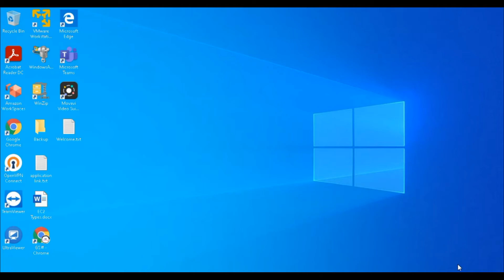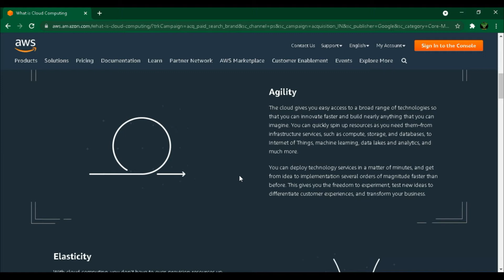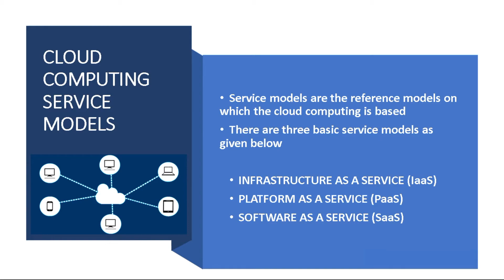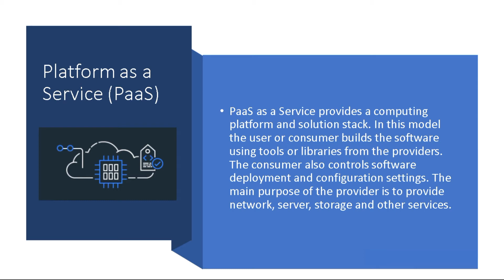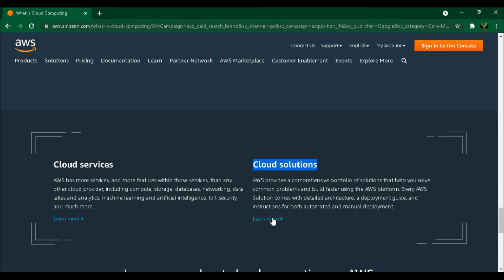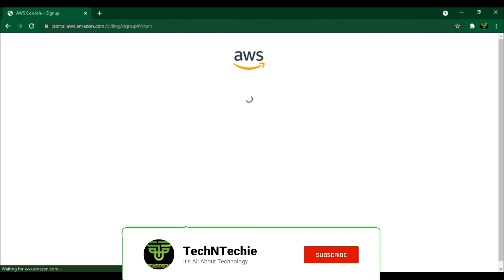What is Cloud Computing | AWS Cloud Computing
If you wants to start your career in AWS Cloud then of-course this is a good platform to go with.

First of all everybody knows about the Cloud Computing.

Cloud computing is the delivery of various services through the Internet, including data storage, servers, databases, networking and software. Cloud-based storage makes it possible to save files to remote databases and retrieve them on demand.

Cloud computing is a technology that uses the internet for storing and managing data on remote servers, and then access data via the internet.

You can get here three types of Cloud Computing:

Which include Infrastructure as a Service, Platform as a Service, and Software as a Service.
And these three types of cloud computing provides different levels of control, flexibility, and management as per the requirements.

1) Infrastructure as as Service (Iaas)
Infrastructure as a service (IaaS) is a form of cloud computing that provides virtualized computing resources over the internet.
In the IaaS model, the cloud provider manages IT infrastructure such as storage, server, and networking resources, and distributes them to customer organizations through virtual machines accessible via the Internet. IaaS can have many benefits for organizations, such as potentially making workloads faster, easier, more flexible and more cost-effective.

2) Platform as a Service (Paas)
In the Platform-as-a-Service (PaaS) model, developers essentially rent everything they need to build an application, relying on a cloud provider for development tools, infrastructure, and operating systems. PaaS removes the need for you to manage underlying infrastructure (usually hardware and operating systems), and allows you to focus on the deployment and management of your applications.

3) Software as a Service (SaaS)
SaaS provides you with a complete product that is run and managed by the service provider.
Software as a service (SaaS) is a software distribution model in which a cloud provider hosts applications and makes them available to end users over the internet. With a SaaS offering, you don’t have to think about how the service is maintained or how the underlying infrastructure is managed.

Please ring that bell to get the latest video notification and see you on my next video.

It's All About Technology